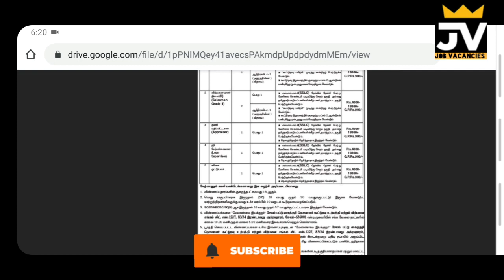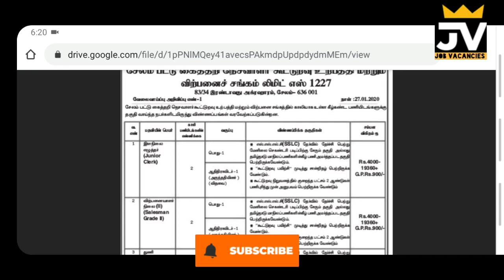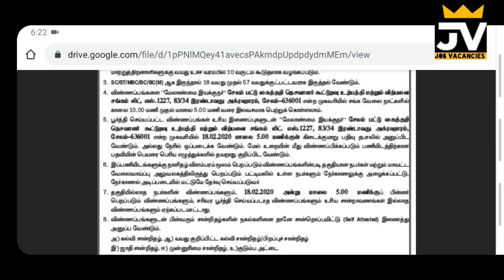அரசின் நிரந்தரமான வேலைவாய்ப்பு•JOB VACANCIES •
தமிழக அரசின் நிரந்தரமான வேலை வாய்ப்பு இந்த தகவல் உங்கள் நண்பர்களுக்கும் தெரிவிக்கவும்.